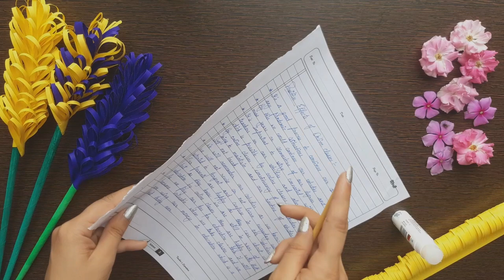flower vase making with paper | guldasta |best out of waste|craft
1:50 - 2:40

guldasta
flower pot making at home with waste material
flower pot making at home paper
flower pot making at home with paper easy